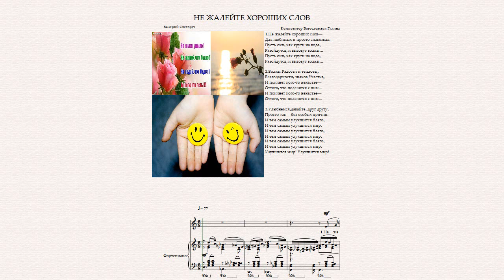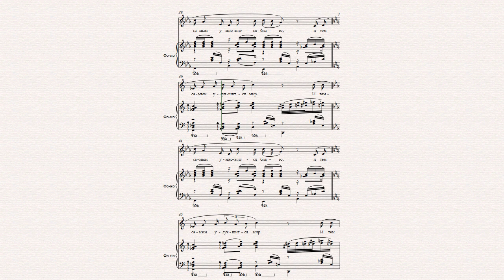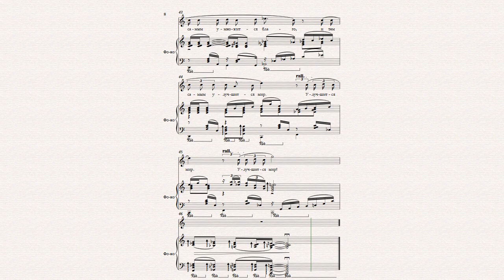НЕ ЖАЛЕЙТЕ ХОРОШИХ СЛОВ в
НЕ ЖАЛЕЙТЕ ХОРОШИХ СЛОВ
Композитор Богословская Галина
Ст.Валерия Светоруса